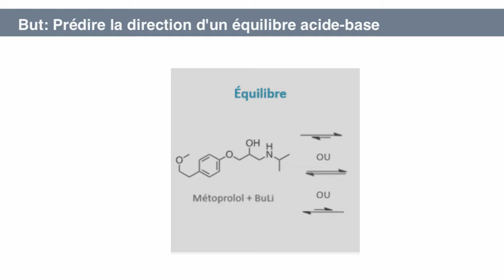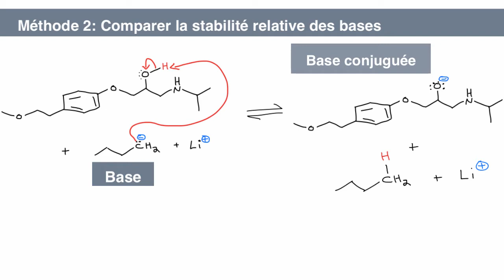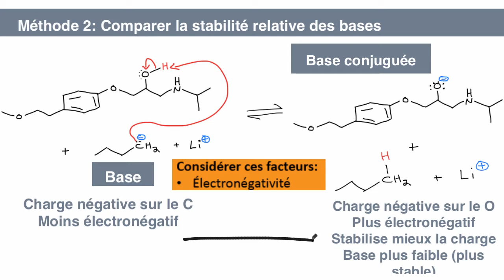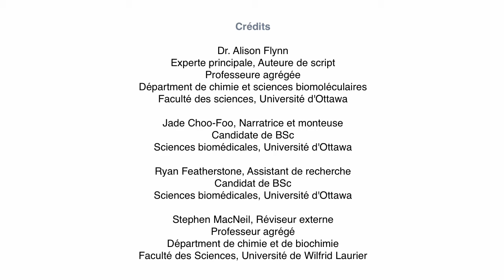A3c - Identifier la direction d'un équilibre acide–base